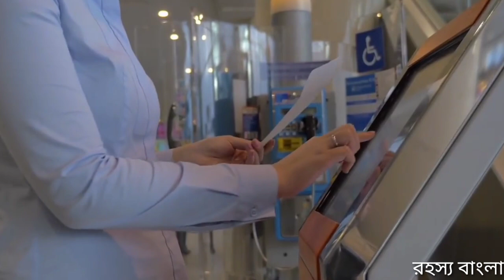Corona Virus:কীভাবে এত দ্রুত গোটা বিশ্বে ছড়িয়ে পড়ছে এই প্রাণঘাতী ভাইরাস?/Corona spreads rapidly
Cover topic,.
    coronavirus symptoms,
coronavirus in bangladesh,
coronavirus in dogs,
coronavirus n163,

in the channel we upload  most surprising, shocking, amazing, mysterious facts about world and Space.

Other like channel =
মায়াজাল, mktv bangla, science bangla, the box tube,  Rahasyajaal, Rahasyajagat,